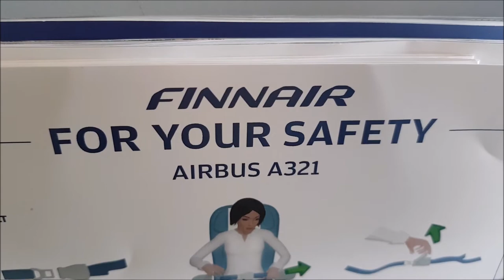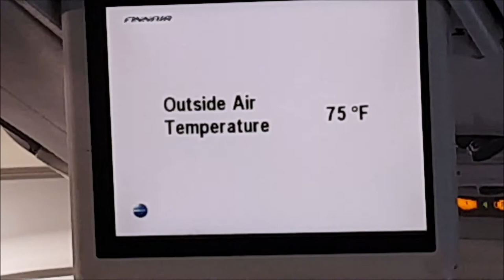Finnair, Airbus-A321, Prague Czech ✈ Helsinki Finland [2018]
- Air Bus 321
- A One World Member